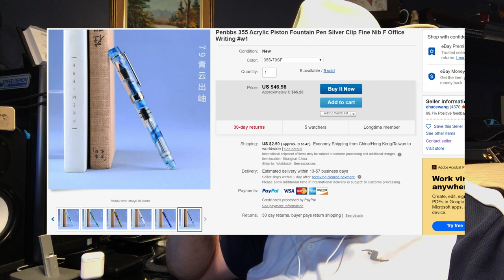Pas Gas Episode #6, Penbbs Feeding Frenzy: The IMPROVED Penbbs 355 Launch on Etsy Live Experience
This episode of PAS GAS (Pen Acquisition Syndrome, Gear Acquisition Syndrome) is about the feeding frenzy surrounding the release of the new improved Penbbs 355 syringe filler on April 30, 2020, on Etsy. I talk about the experience of being in an internet group live sharing their experiences as we all wait for the new models and finishes to drop on the Etsy store Penbbs site. It was my first time experiencing this phenomenon. I also talk about upcoming video reviews and detail some of the pens I've ordered to review in the future.

"Hey You" by Pink Floyd